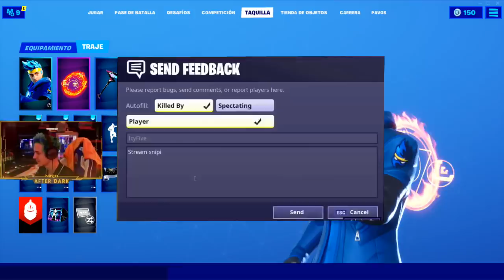SE HACIA PAS4R POR NINJA PARA R0B4R CUENTAS Y LE DOY UNA LECCI0N CON LA SKIN DE NINJA! 🔥🐀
USA MI CODIGO! : SASKEOMG en mayusculas!

Chicos este es un canal nuevo ya que no pude recuperar el antiguo espero todo su apoyo de corazon.